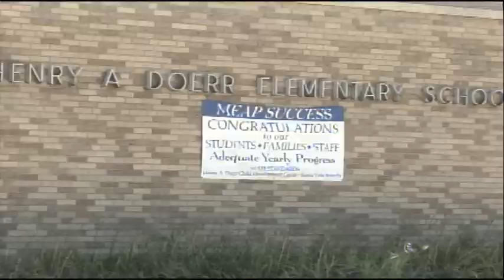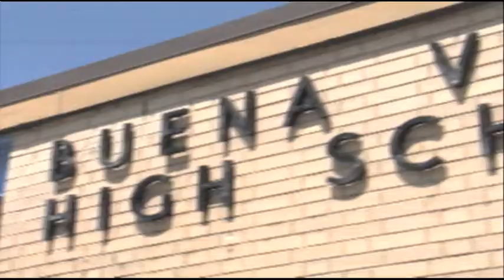Buena Vista schools one step closer to dissolution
Legislation aimed at dissolving financially-struggling school districts like Buena Vista has passed in the Michigan House of Representatives and is now headed to the state Senate. If passed, the Buena Vista school district could dissolve as soon as this summer.